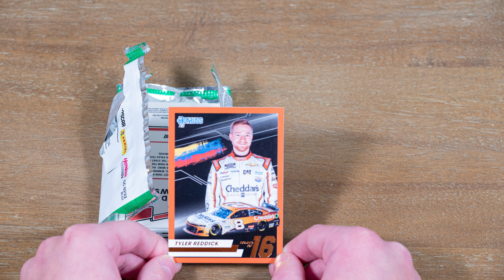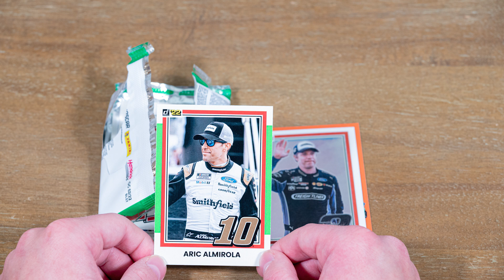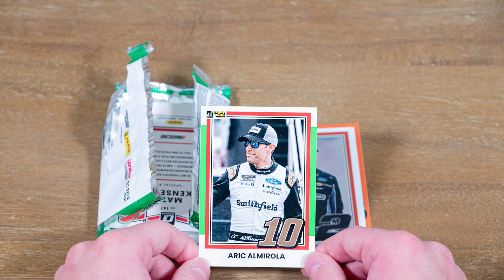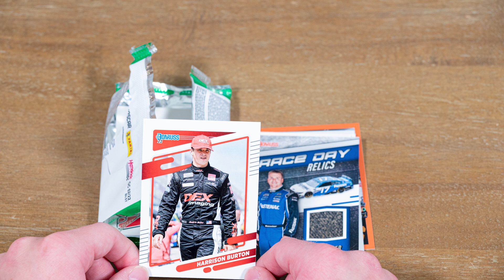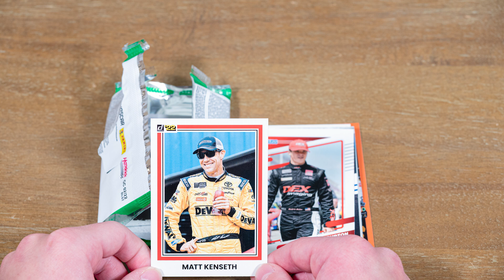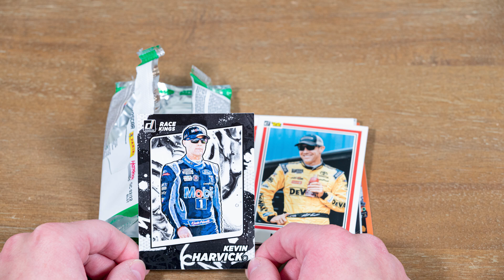2022 NASCAR Donruss trading card pack opening in stop motion (26)